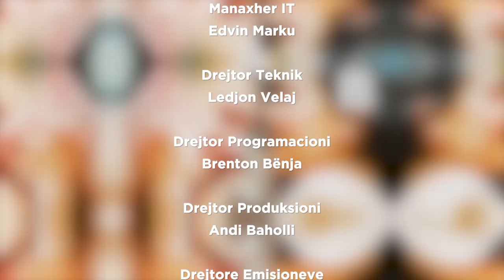JoTabu - Edukimi seksual dhe riprodhues gjithëpërfshirës 14/06/2019 | IN TV Albania